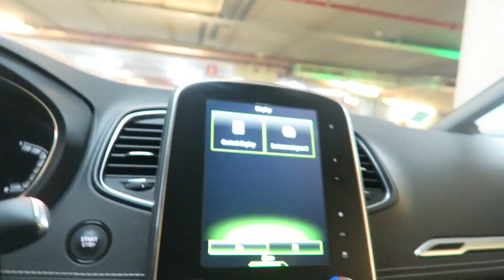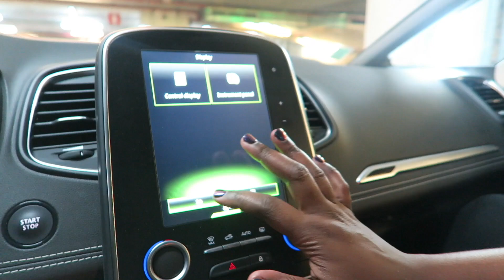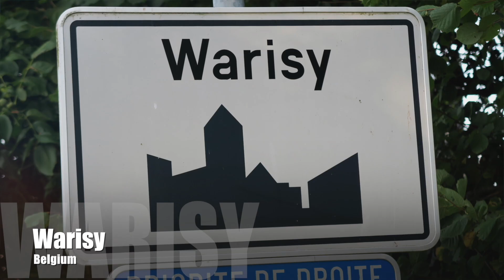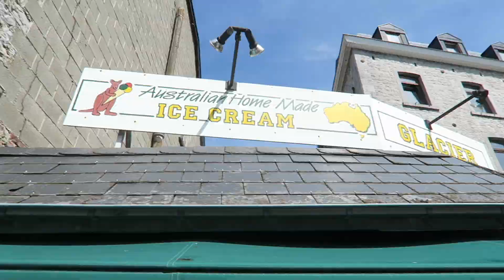Belgium!!!! (Pt 1)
So we left France and end up in the most magical place in Belgium. Come take a look!